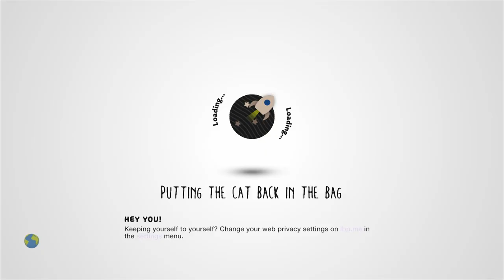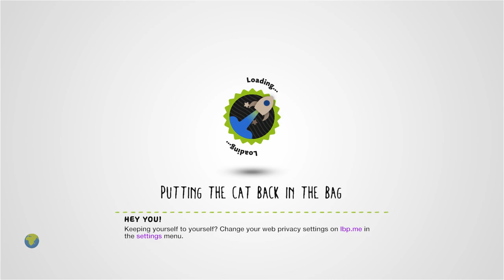Santa's Missing Sleigh! by knowntokill - LittleBigPlanet 2 [Incomplete]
Description: That old Santa has lost his Sleigh! Search through his workshop and find it before Christmas! Thanks to my friend @RazerBlue6 for the awesome music! / Thanks to @bigsurf77 and @caliboy4599 for help and ideas! [Honorable Mention in LBPC 100]
Mm Pick/Team Pick: Yes
Copyable: No

First Published: 3 Dec 2012
Last Updated: 30 Aug 2014

Chapters: N/A
Notes: